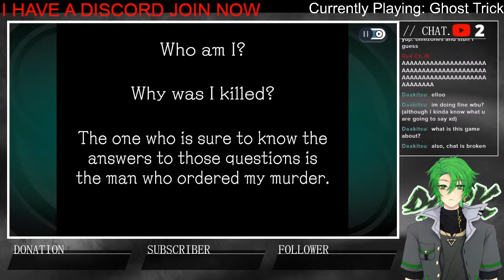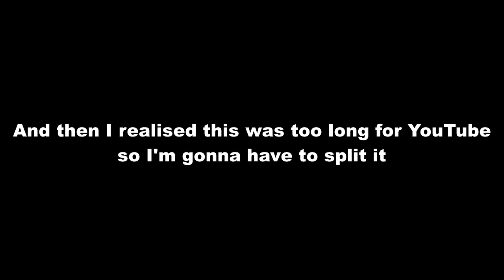【3K Stream Highlights】Ghost Trick: Phantom Detective #1 (No, not the Yu-Gi-Oh archetype)